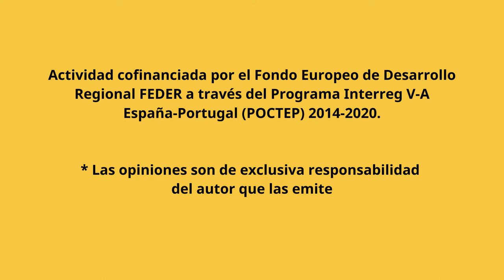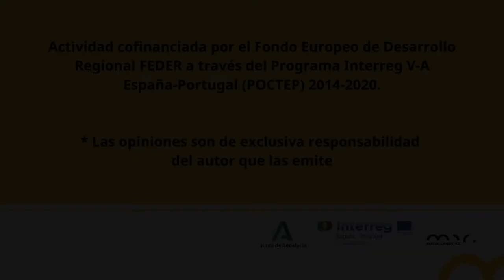Jornada "Innovación cultural y digitalización"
Imágenes de la Jornada "Innovación cultural y digitalización" que tuvo lugar en Cádiz el 24 de noviembre de 2021, en el Archivo Histórico Provincial de Cádiz, organizada por la Agencia Andaluza de Instituciones Culturales, en el marco del Proyecto Magallanes_ICC, cofinanciado por el Fondo Europeo de Desarrollo Regional (FEDER) a través del Programa Interreg V-A España-Portugal (POCTEP) 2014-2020.

Está jornada contó con la bienvenida de la Delegada Territorial de Cultura, Mercedes Colombo y el director del Archivo Histórico Provincial Santiago Saborido, a la que siguió la presentación del proyecto Magallanes por parte de Fátima Herrero, de la Agencia Andaluza de Instituciones Culturales. En ella se presentaron 8 proyectos culturales innovadores y tuvieron lugar sesiones de networking en el que participaron 24 personas.

La jornada estuvo dirigida a emprendedores y organizaciones del sector creativo-cultural, así como de otros sectores innovadores, con el objetivo de detectar oportunidades de participación en las acciones del proyecto Magallanes_ICC."